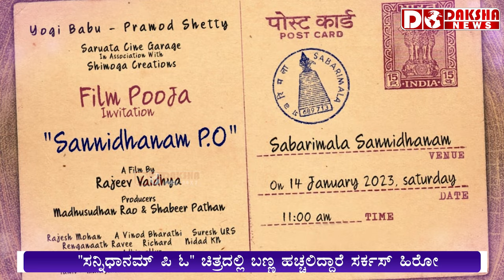Rockstar Roopesh shetty is now debuting in tamil with Yogibabu movie named Sannidhanam.p.o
ockstar Roopesh shetty is now debuting in tamil with Famous actor Yogibabu movie named Sannidhanam.p.o